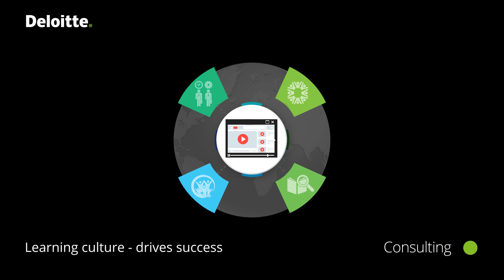Learning culture and its aspects | Deloitte India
Companies now realize that they simply cannot find the skills they need in the workforce and have to reinvest heavily in corporate training. Offering both professional development opportunities and the freedom to pursue passions outside of the office can have a positive impact on the way that employees view their work. If employees feel supported and inspired at work, they will naturally become more productive and satisfied. Employees will feel like they’re getting more than just a paycheck, they will feel valued because the company is investing in their growth.
DeloittePerspective: Josh Bersin, Founder of Bersin by Deloitte, discusses how LearningCulture is one of the most important tools to drive success.